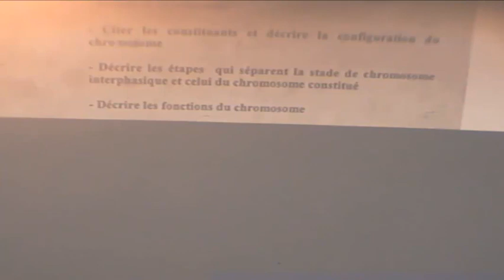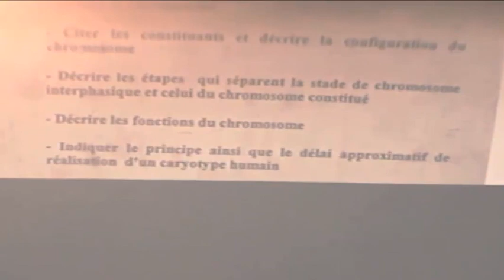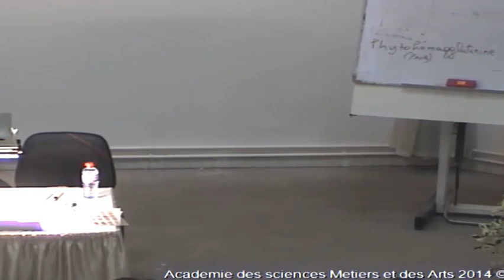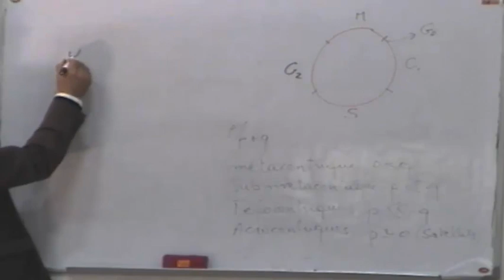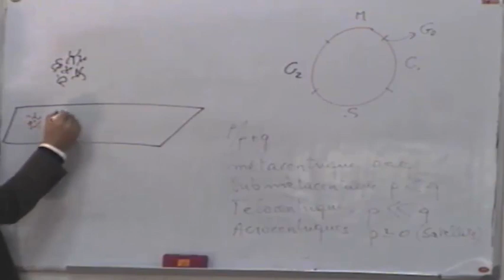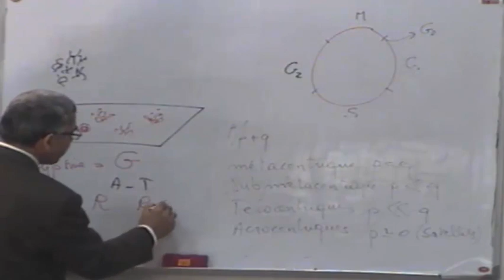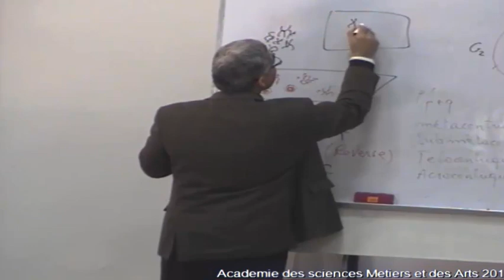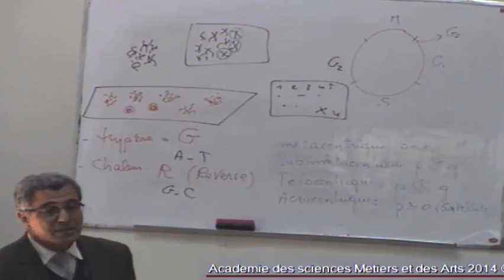ABERRATIONS CHROMOSOMIQUES CE QUI'IL FAUX SAVOIR PARTIE3